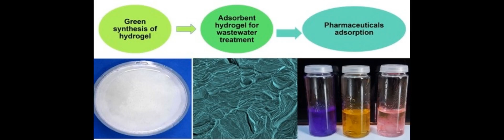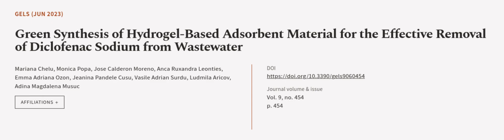Green Synthesis of Hydrogel-Based Adsorbent Material for the Effective Removal of Dic... | RTCL.TV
### Keywords ###

### Article Attribution ###
Title: Green Synthesis of Hydrogel-Based Adsorbent Material for the Effective Removal of Diclofenac Sodium from Wastewater
Authors: Mariana Chelu, Monica Popa, Jose Calderon Moreno, Anca Ruxandra Leonties, Emma Adriana Ozon, Jeanina Pandele Cusu, Vasile Adrian Surdu, Ludmila Aricov ,and Adina Magdalena Musuc

### Video Timestamps ###
0:00:00 - Summary
0:00:58 - Title
0:01:05 - Outro
0:01:09 - End